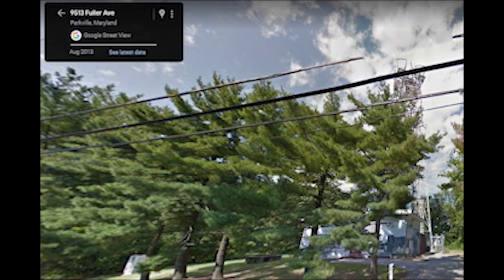Maryland Microwave Long Distance Telephone Tower Photos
These photos are some of the photos I have of some of the AT&T/Bell long-distance microwave telephone towers in Maryland. This system operated from the large square horn-like antennas at the top of the tower and operated by generating line-of-sight microwave signals projected and received by these horns. Towers with 4 or more of these projectors are relay stations that continue carrying the telephone signals through the system and towers with only 2 horns are the originators and terminators of the microwave line. The horns are in groups of 2, as one horn is exclusively for transmitting and the other is only for receiving. These systems were popular and started to be implemented in the late 50s as they could simultaneously support more phone lines than conventional copper wire. This microwave system was in service nationwide until the 80s when it was replaced by fiber optics, satellites, and other data transmission methods. Little is known of left of the equipment which ran these towers, so their operation is still for a large part a mystery.
(2022)